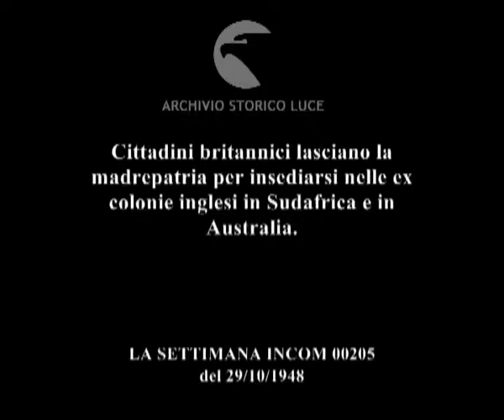Dall'Inghilterra: il problema dell'emigrazione.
Cittadini britannici lasciano la madrepatria per insediarsi nelle ex colonie inglesi in Sudafrica e in Australia.
Descrizione sequenze:famiglie si imbarcano sugli aerei ; ripresa dall'intrno di un traforo che dà su un paesaggio australiano ; paesaggio australiano ; giovani donne davanti a un casco di banane e staccano dalle palme noci di cocco ; ingegneri commentano una pianta di un progetto ; un uomo con casco studia attraverso la livella la morfologia del terreno ; vista dall'alto di un agglomerato urbano ; vista di cascate ;